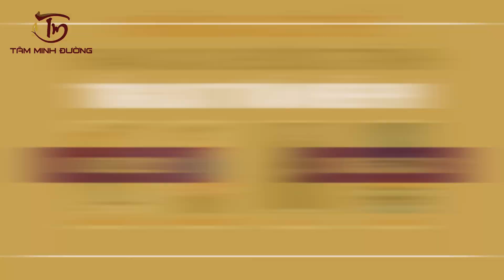Chiến dịch: "90 ngày hồi sinh cột sống miễn phí cùng An Cốt Nam"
Chiến dịch khám chữa bệnh miễn phí cho bệnh nhân mắc bệnh cột sống của Phòng chẩn trị YHCT Tâm Minh Đường
An Cốt Nam - Hồi sinh cột sống, kết nối khoa học